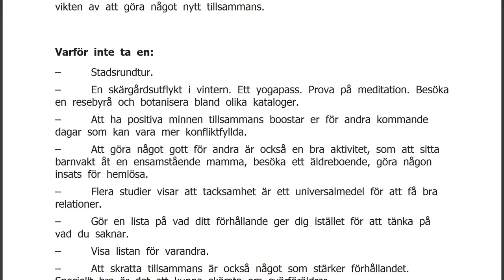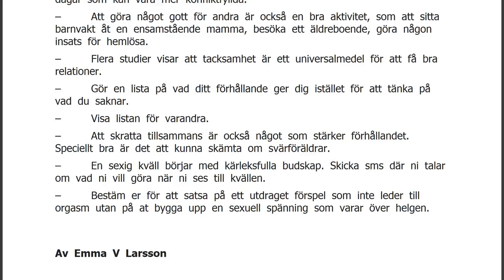Malena Ivarsson: &#8221;En sexig kväll börjar med kärleksfulla budskap&#8221;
Egentligen tycker hon att alla dagar borde vara ”Alla Hjärtans Dag&#8221;. Men nog kan man göra det extra romantiskt på fredag. Här kommer Malena Ivarssons, auktoriserad klinisk sexolog, bästa tips på hur man får en fin &#8221;Alla hjärtans dag&#8221; med sin partner.
Malena Ivarsson
Studier av par som håller ihop länge av bland annat läkaren Clarence Crafoord, visar att det alltid är bra att ha ett gemensamt projekt som att planera för en utlandsvistelse eller en sommarstuga. Andra studier påpekar vikten av att göra något nytt tillsammans. Varför inte ta en:
&#8211; Stadsrundtur.
&#8211; En skärgårdsutflykt i vintern. Ett yogapass. Prova på meditation. Besöka en resebyrå och botanisera bland olika kataloger.
&#8211; Att ha positiva minnen tillsammans boostar er för andra kommande dagar so